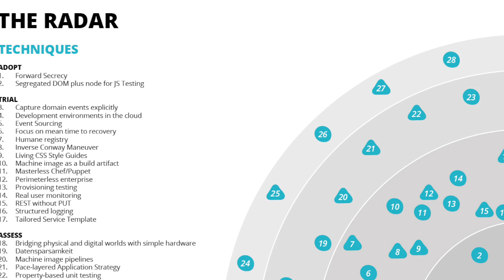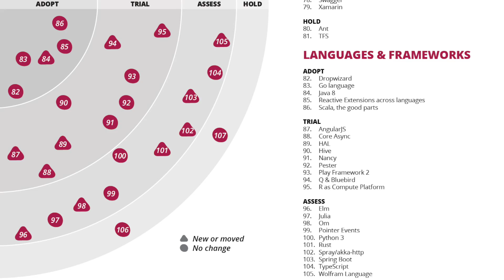ThoughtWorks Technology Radar Explained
Technology Radar is created by the ThoughtWorks Technology Advisory Board, a diverse group of senior technology leaders from all over the world. They meet regularly to discuss the technology strategy for ThoughtWorks and the technology trends that impact our industry.

Technology and business move fast, so we release a new edition of the Technology Radar every six months.

At ThoughtWorks we are focused on helping our industry improve and believe in sharing what we learn. We encourage you to explore the technologies in the radar and build your own. to learn how.